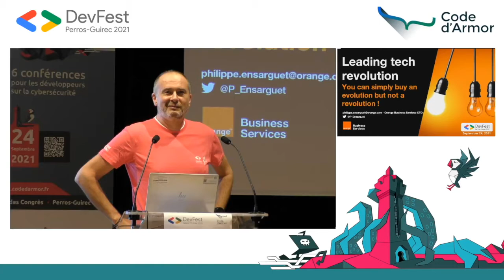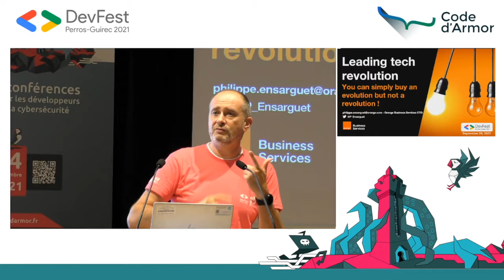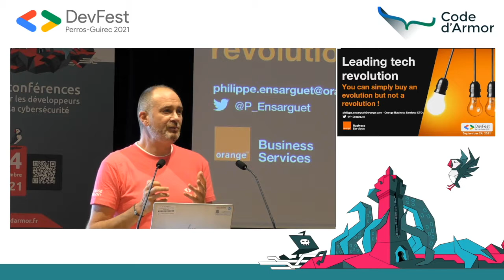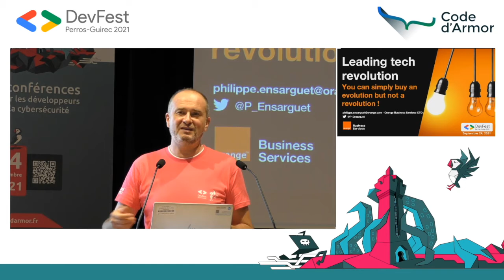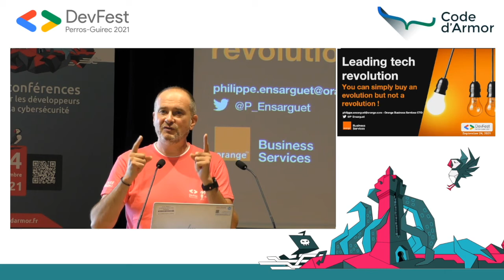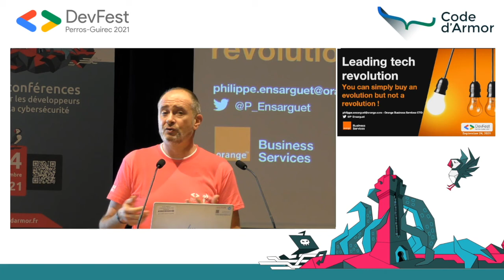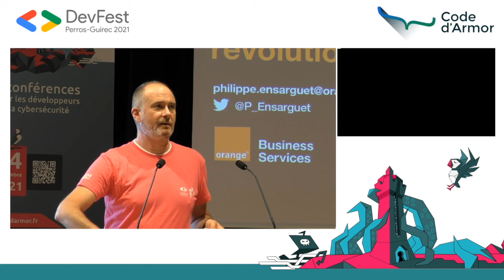[DevFest Perros-Guirec 2021] Keynote d'ouverture